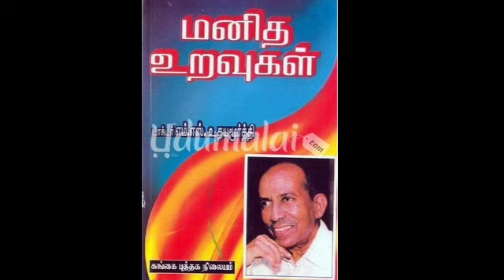மனித உறவுகள்.பகுதி-23 டாக்டர்.எம்.எஸ்.உதயமூர்த்தி